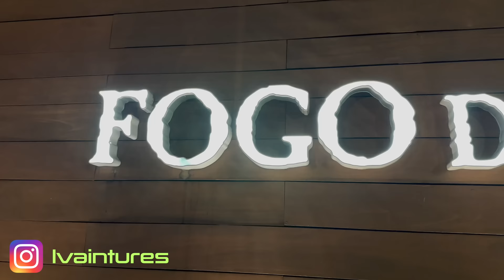Love Across Borders: Insights on Dating a Brazilian Woman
In this video, we discuss the status of dating, marriage and "Passport bros" in Brazil. Given the recent event that lead to the "passport bro" issue becoming internationally know, I sit down with @brazilbrasil in order to discuss her own experience dealing with foreigners who come to Brazil looking for love or more.

Renata Lopes channel name is called @brazilbrasil  (link below). She is also a tour guide. If you find yourself in Brazil and you are looking for a local to provide tours, she is the right person to reach out to. She speaks english fluently and is very knowledgeable about the city of Rio de Janeiro, Brazil. Here channel link is:

The dating and marriage culture in Brazil is highly diverse, but based on extensive research, I managed to come up with a few facts you might find intriguing:

There are more Brazilian women than men. With an average age of 34, there are over 50 million ladies of marrying age in Brazil and only 97 men per every 100 women. So there are around 700,000 Brazilian women more than men, which is good news for foreigners looking to date or marry Brazilian girls.
Dating a Brazilian woman means getting to know her family. It’s perfectly acceptable for young Brazilians to live with their parents until marriage. So in big cities, girls can stay with their families into their late twenties or early thirties, which translates into awkward meetings with their families in the early stages of a relationship.
Marriage success is not guaranteed despite religious mores. Nearly half of all divorces in Brazil occur within less than 10 years of marriage, while the rest can last over 26 years. Still, the divorce rate is much lower than in the USA: 21% compared to 45%.